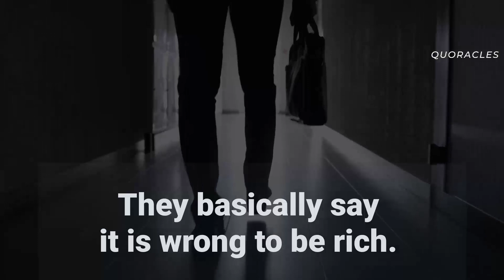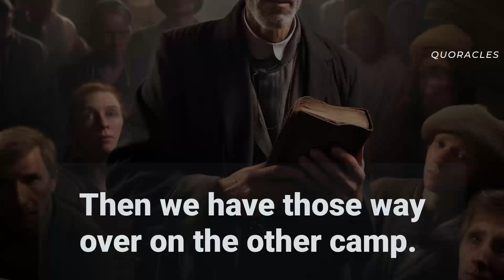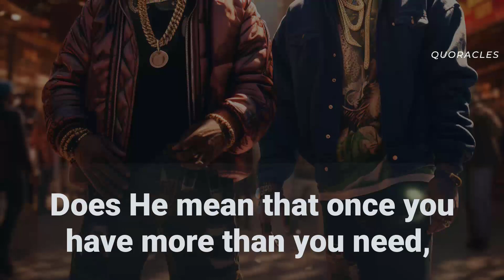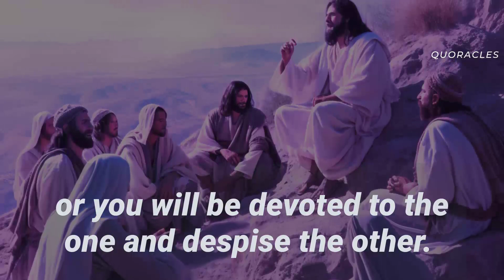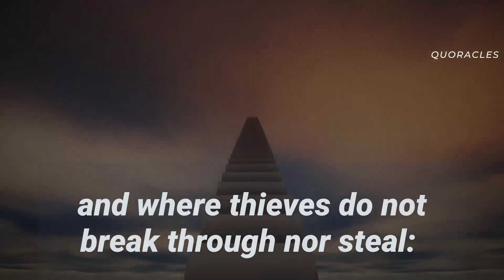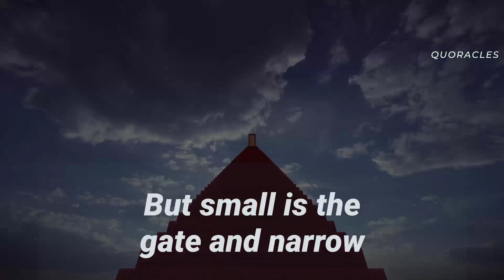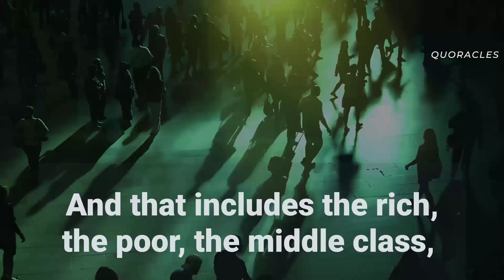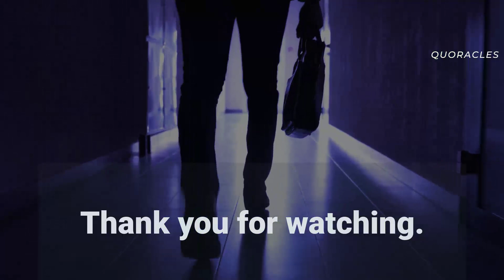Does Jesus Want Us to Be Poor to Enter Kingdom of Heaven? Story of Rich Man and Eye of the Needle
The issue of wealth and salvation is a controversial one. In light of Jesus parable of the rich and the eye of the needle, the question people often ask is this: does God want us as Christians to be poor in order to enter the kingdom of God? This episode answers this question and explains the parable of the rich man and the eye of the needle. Quoracles Digital Gospel - Bible Mystery Resolved.